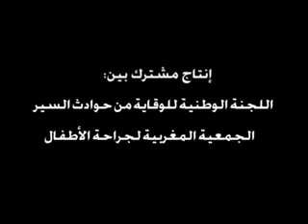فلم للاطفال حول السلامة الطرقية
السلامة الطرقية فلم توعوي تحسيسي